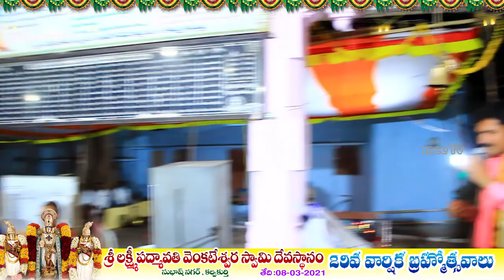SRI LAXMI PADMAVATHI VENKATESHWARA BRAMHOSTAVALU ||2021 KALWAKURTHY || EDURUKOLLU DAY 01 || PART 02